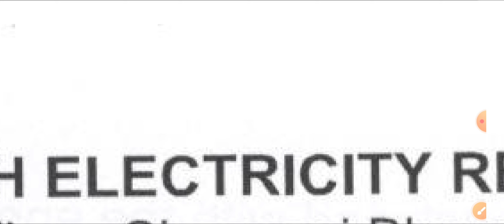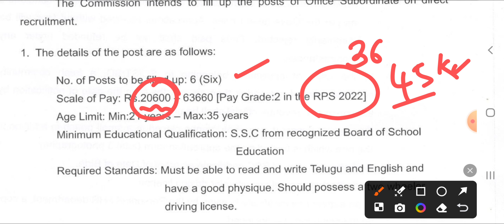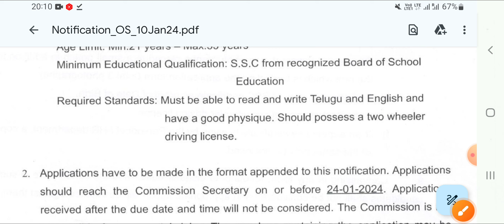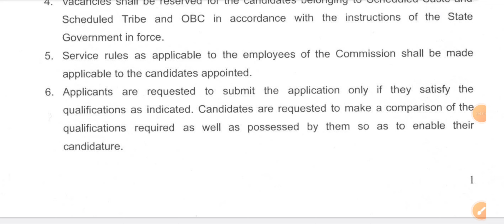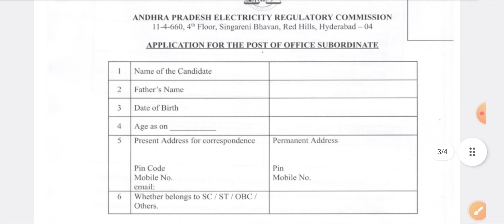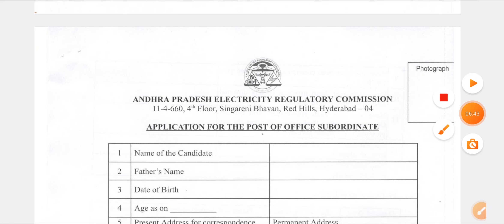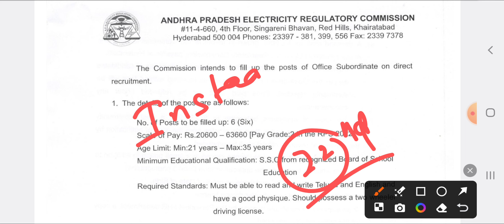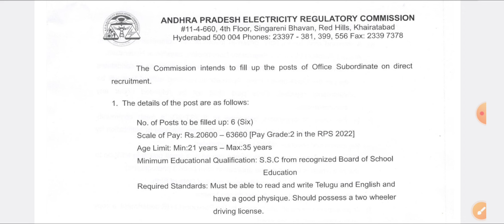Electricity Department Notification 2024 | కరెంట్ శాఖలో ఉద్యోగాలు | Current Department Jobs | Free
Apply Link : offline apply